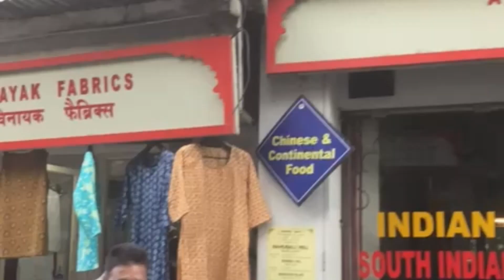Sister's Trip To Udaipur Part 2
Copyright :
Everything you see on this video was created by us (Small Town Sisters) unless otherwise stated .Please donot use any photos or content without asking permission at